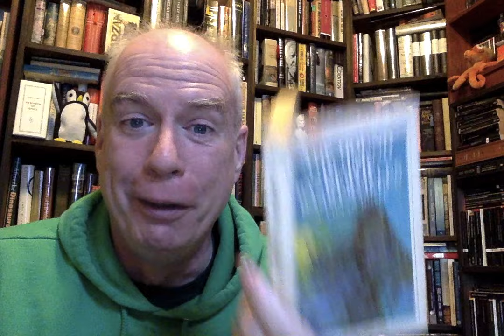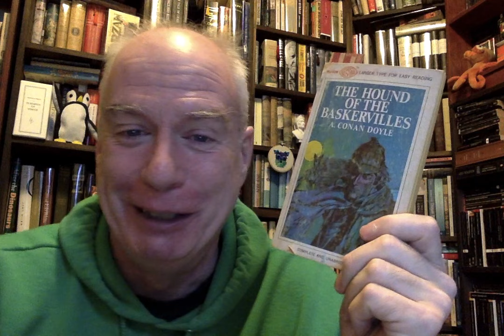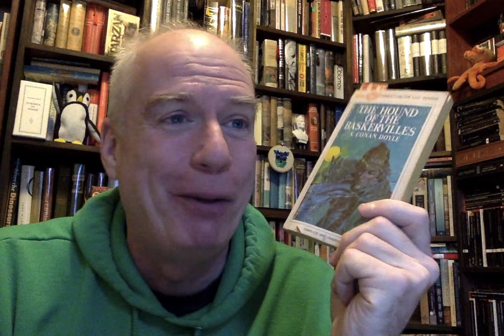The Hound of the Baskervilles - Chapter 2!